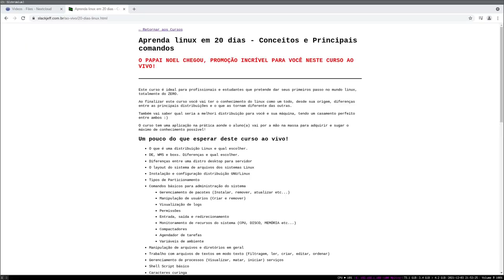APRENDA LINUX EM 20 DIAS!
Promoção de 30 reais para sua inscrição válida até dia 12 de dezembro !

# Acesse aqui!